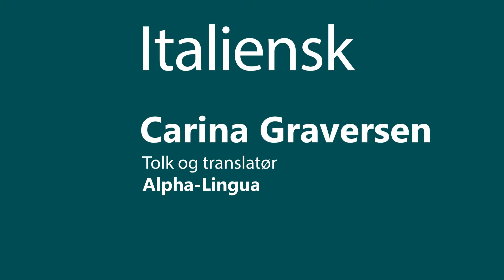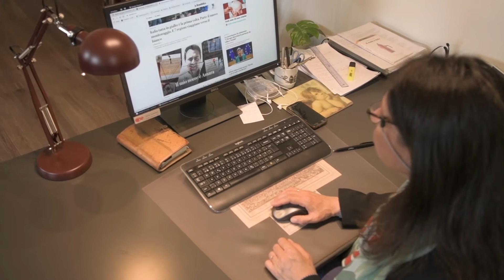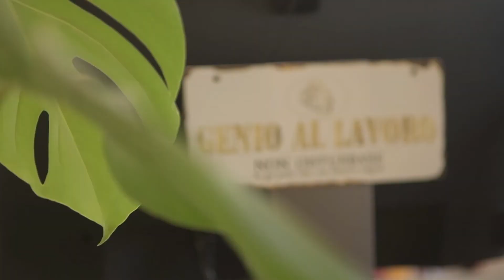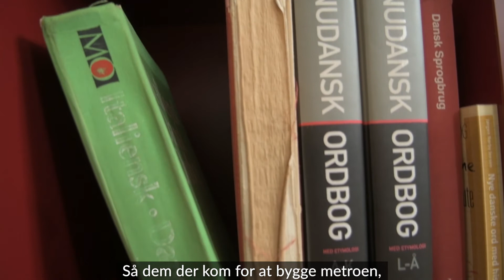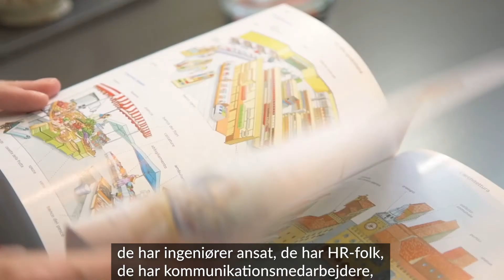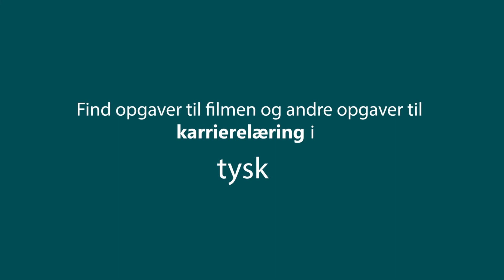Karrierelæring italiensk - Carina Graversen